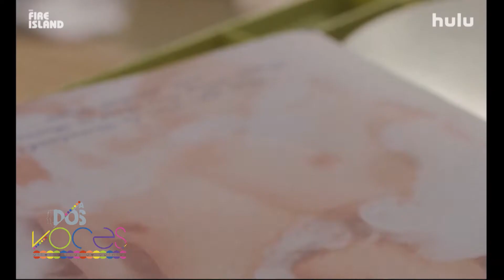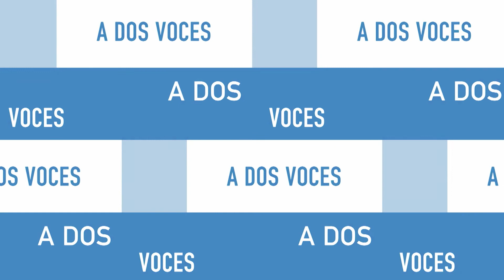A Dos Voces | 09/06/2022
🏳‍🌈 "𝘼 𝙙𝙤𝙨 𝙫𝙤𝙘𝙚𝙨", un espacio de libertad, derechos humanos, género y sexualidad.